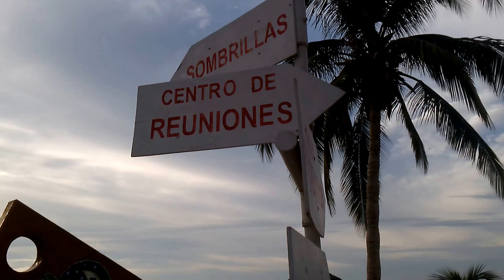¿YA CONOCISTE EL MALECÓN DE PAITA DE DÍA?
¿HAS PASEADO POR EL MALECÓN DE PAITA?  SI AUN NO CONOCES ESTA CIUDAD PESQUERA, CON ESTE VÍDEO LO PODRÁS VER.